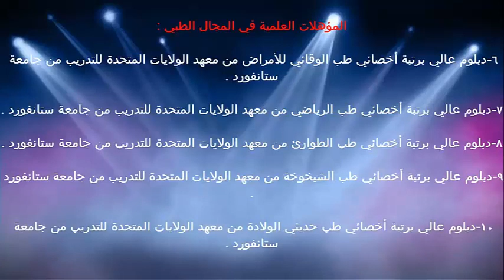نزلات البرد او امراض الانفلونزا / الدكتور د.خالد بن سعود الحليبي اخصائي الطب الوقائي للأمراض